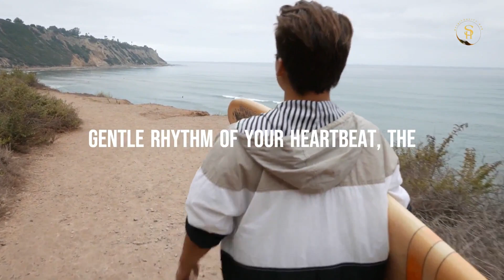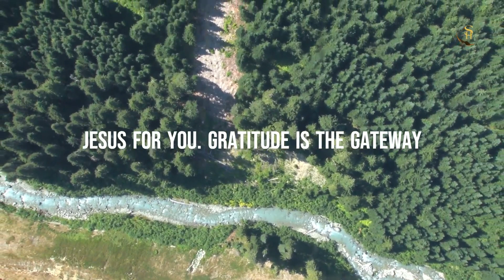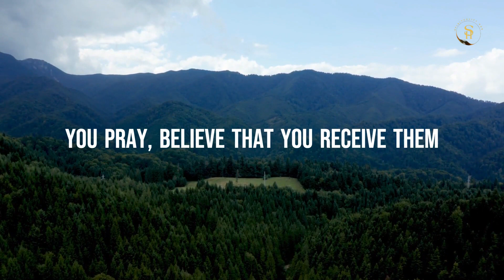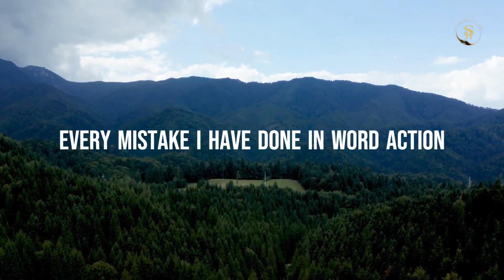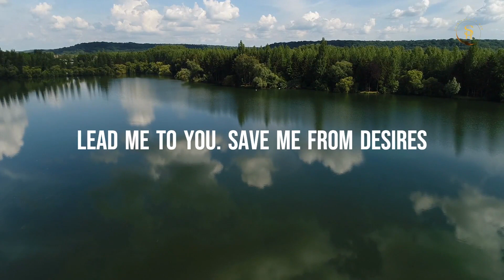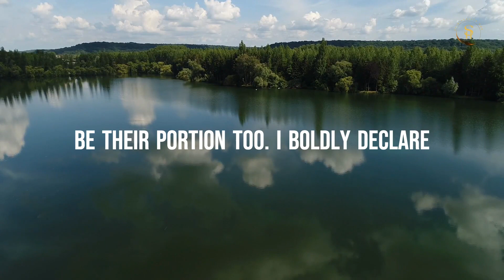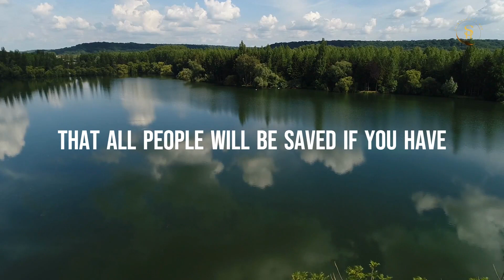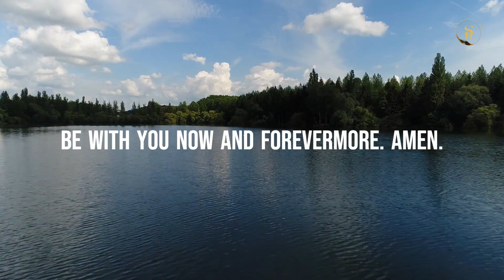Start Thanking God Every Morning With A Heart of Gratitude [Powerful Christian Motivation]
We will so much appreciate it if you can be a great support to our ministry:
We are grateful for your continuous support . God richly bless you ❤️

Our main purpose is for your life to be transformed according to the will and purpose of God. With this in mind, our daily videos of motivation, prayers, inspiration and scripture based teachings will empower you to be transformed by the power of God.

We, Spirituality Hub thank you so much for your continuous support. We always ask for God's blessings for your life and everything connected to you.

00:00 Intro
05:00 The prophetic power
10:00 Prophetic word for you
15:00 Walking in the prophetic word
17:00 Blessings and Prayer